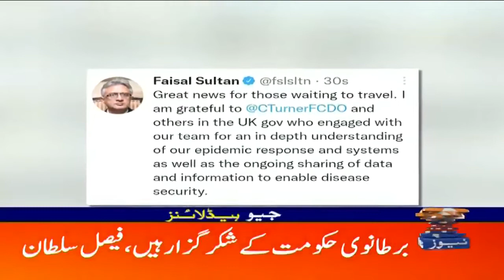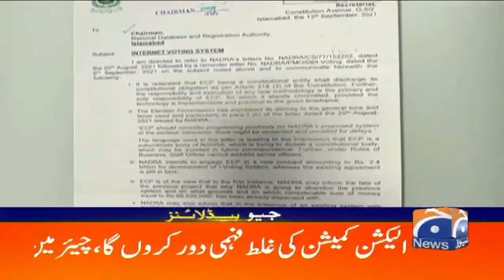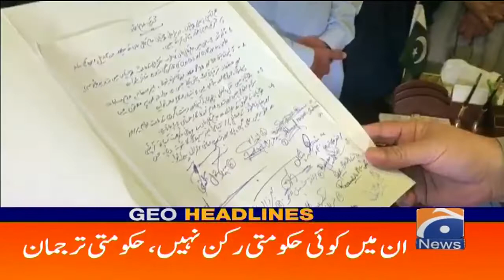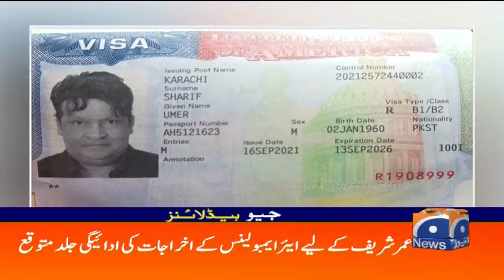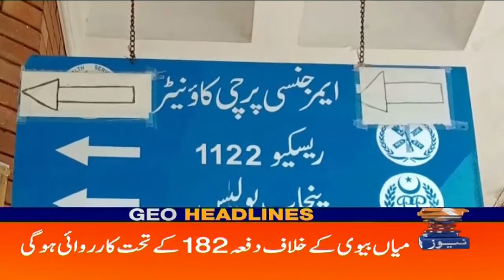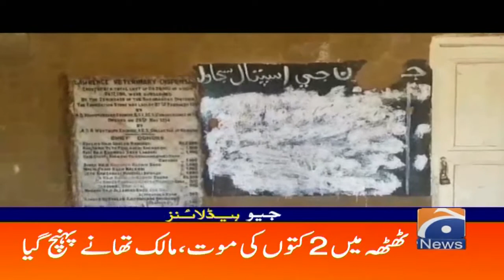Geo Headlines 06 AM - PRIME TIME HEADLINE | 18th September 2021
GeoHeadlines 06 AM | 18th September 2021